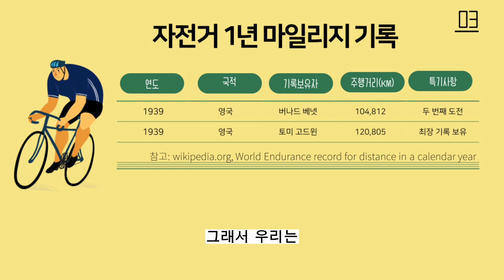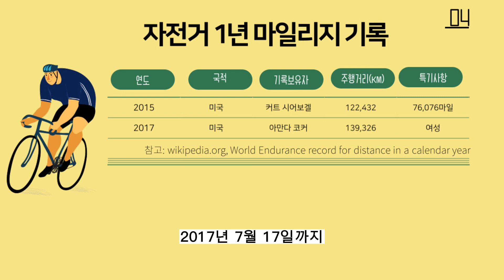자전거 마일리지 세계 기록 - 상상을 초월한 일년 주행거리로 기네스북에 오른 라이더들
일 년 동안 아무것도 하지 않고 자전거만 탄다면 몇 킬로미터나 탈 수 있을까요? 자전거 마일리지 세계 기록이 궁금하지 않으십니까? 오늘은 자전거를 많이 타서 기네스북에 오른 라이더들의 이야기입니다. 일 년 동안 밥만 먹고 자전거만 타면 얼마나 탈 수 있을까요? 무엇을 상상하든 그 이상입니다. 2017년 미국의 아만다 코커라는 여성은 매일 380km를 타서 일 년 동안 139,326km를 달렸고, 423일 만에 대망의 10만 마일(160, 934km) 도전에 성공합니다. 일 년 마일리지 도전으로 전설을 쓴 라이더들을 소개합니다.